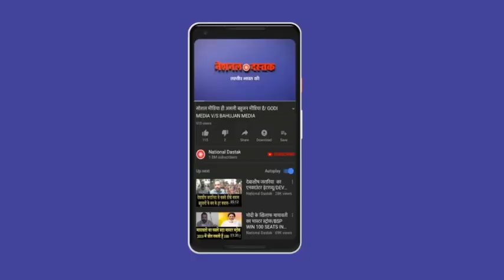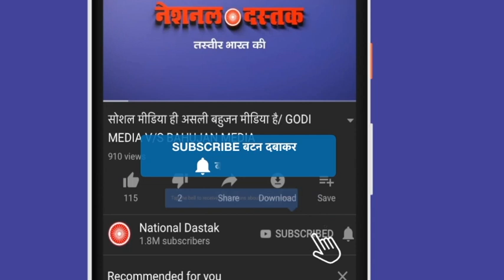सुप्रीम कोर्ट को शंभू कुमार का जवाब/ SHAMBHU KUMAR ON JUDICIARY